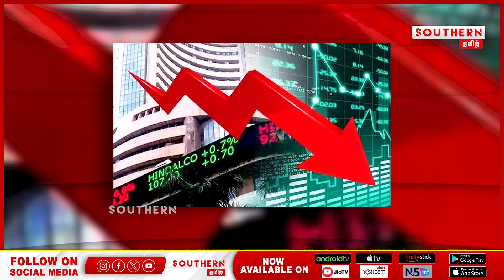தலைப்பு செய்திகள் - ONE NATION ONE ELECTION | MK STALIN | JALLIKATTU WINNERS | SOUTHERN TAMIL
தலைப்பு செய்திகள்  - ONE NATION ONE ELECTION | MK STALIN | JALLIKATTU WINNERS | SOUTHERN TAMIL | @SOUTHERNTAMIL